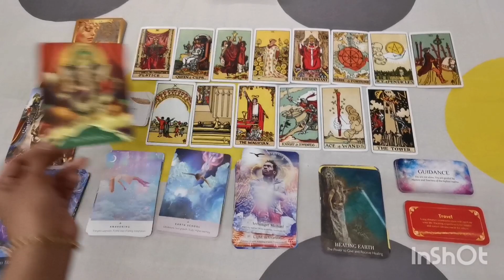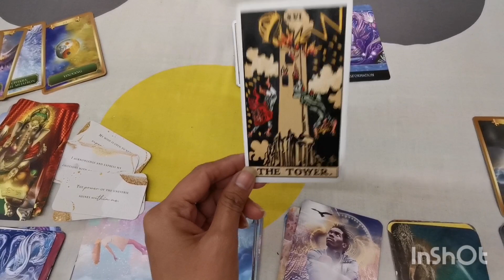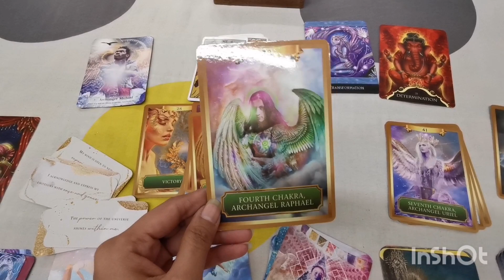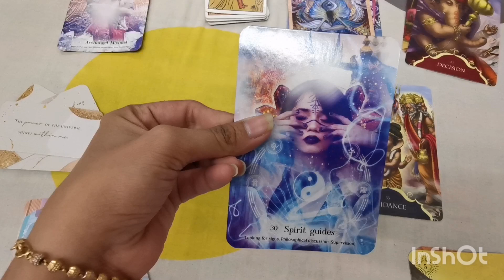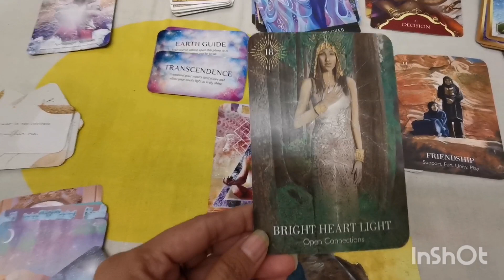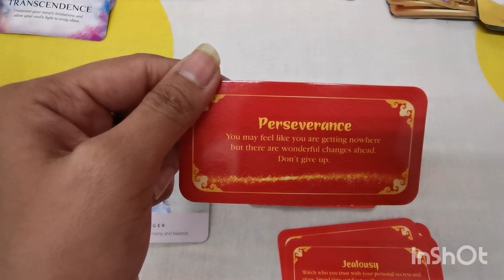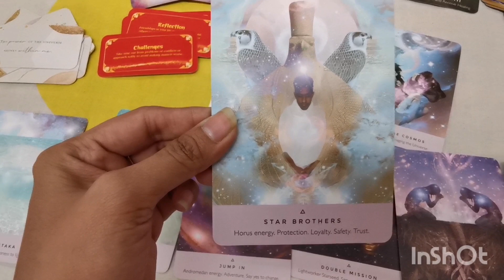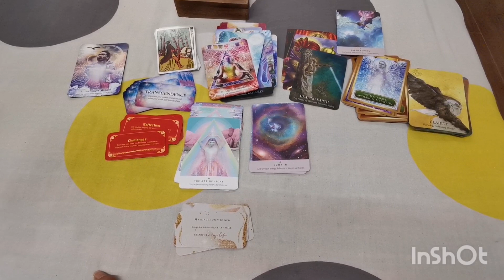Starseeds & Lightworker 10/10 2021 Portal#meaning